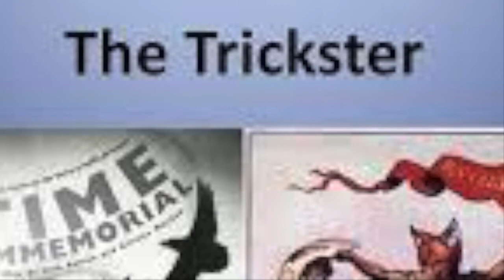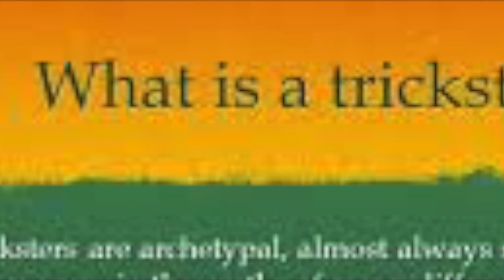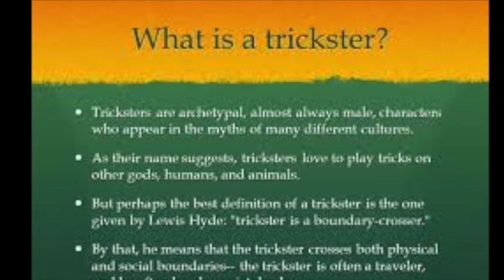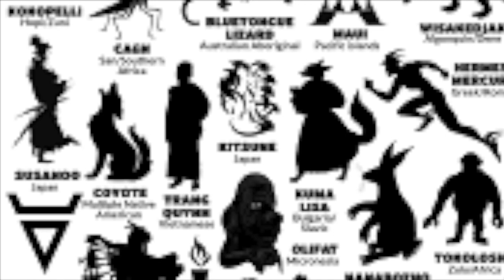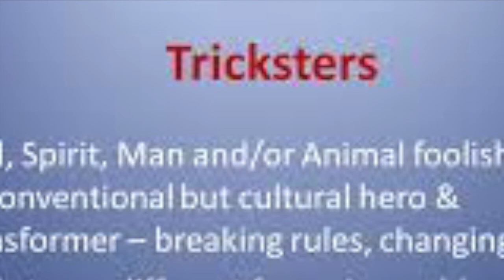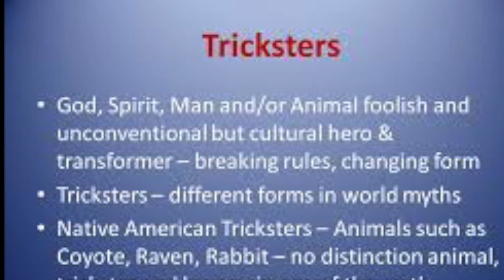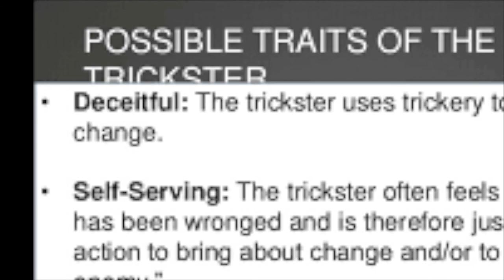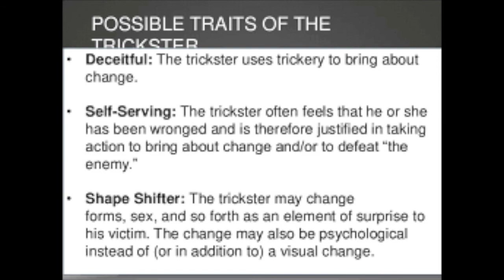Trickster In Mythology (Audio)